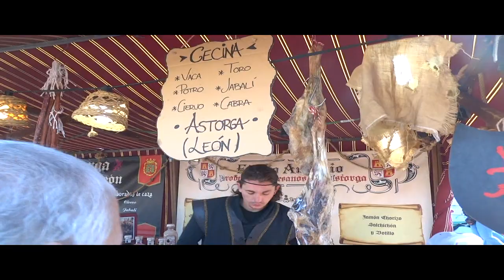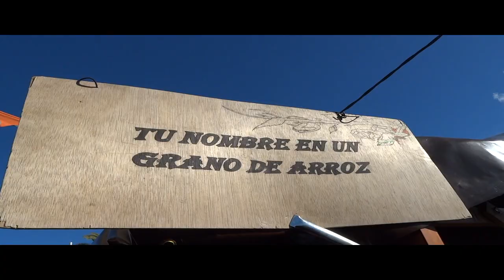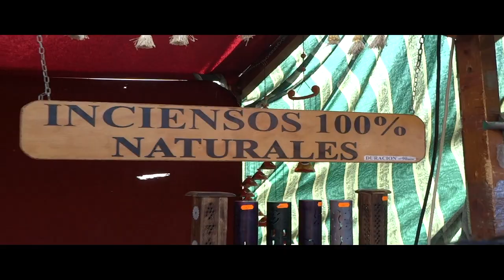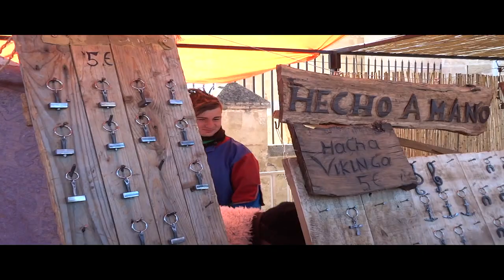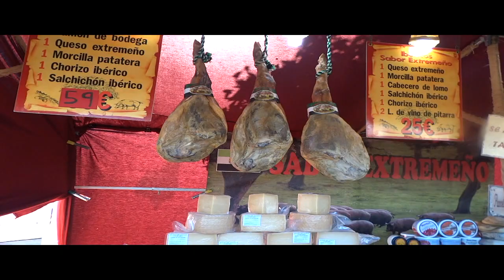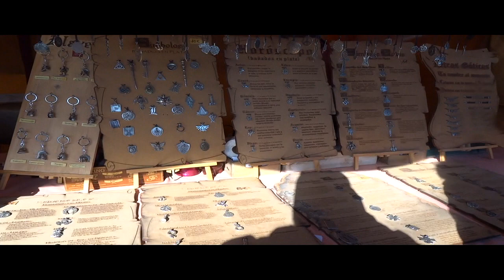mercado medieval cordoba enero 2018